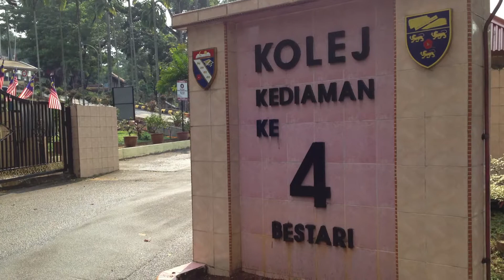Lagu Bestari - Kolej Kediaman Keempat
Lagu Kolej Kediaman Bestari
Kami Bestari Sedia Berbakti​
Harapan Nusa Bangsa Dan Ibu Pertiwi​
Bestari Tetap Berjasa Di Puncak Jaya

Bestari Gemilang Lambang Perpaduan​
Kehidupan Yang Harmoni Dan Kemesraan​
Semoga Bestari Kekal Menjadi​
Kolej Yang Disegani

Bestari Akan Terus Berjuang​
Mencapai Kecemerlangan​
Bestari Akan Tekad Berusaha​
Kebangaan Bersama

*Ulang*

Lagu dan Lirik Oleh : Md Yusazlan